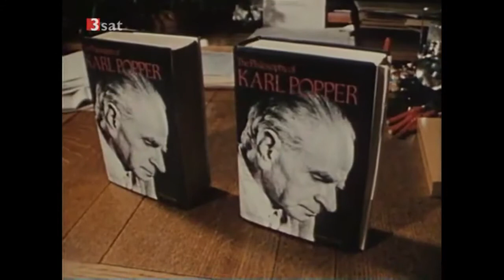Karl Popper on Induction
Karl Popper on how Hume's Problem of Induction is compatible with truth in science.

Sir Karl Raimund Popper was an Austrian-British philosopher, academic and social commentator. One of the 20th century's most influential philosophers of science, Popper is known for his rejection of the classical inductivist views on the scientific method in favour of empirical falsification.